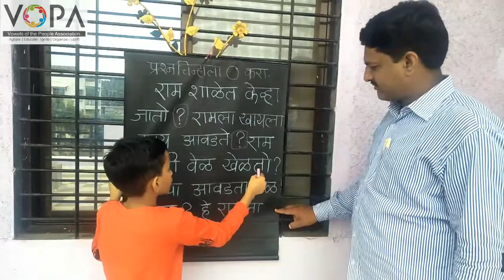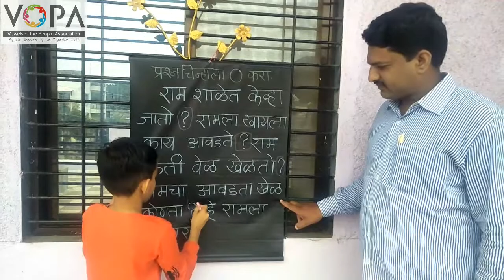1st | Marathi | प्रश्नचिन्हाची ओळख | V3 | V-School